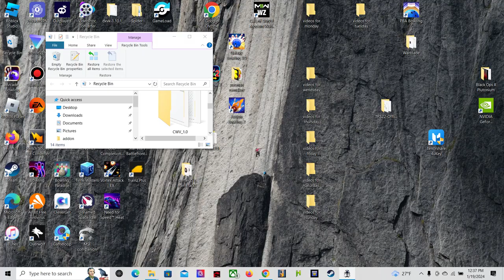Star Wars Battlefront II 2005 7 team space to ground